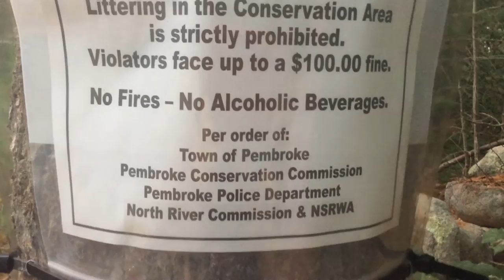Rope Swing on Brick Kiln Lane Pembroke, MA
The issue of the Brick Kiln Lane rope swing is taken up by the Conservation Commission.  PTN's  Art Egerton brings you the story.

In the interest of full discloser, Art Egerton is also a member of the Pembroke Conservation Commission.